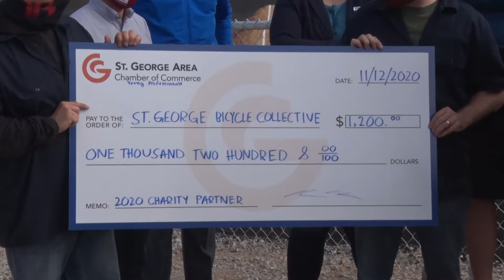Young Professionals Donate to Bicycle Collective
ST. GEORGE, Utah - (11/12/2020) - Each year the Young Professionals of the St. George Area Chamber of Commerce chooses a non-profit charity to partner with. This year, the group of young business professionals donated $1,200 to the Bicycle Collective.
The group of young business professionals age 40 and under believes this contribution will help the
Bicycle Collective with operations. The Bicycle Collective recently moved from it’s location in downtown St. George to it’s new location on Bluff Street.
The check presentation was made at the new Santa Clara BMX Track.